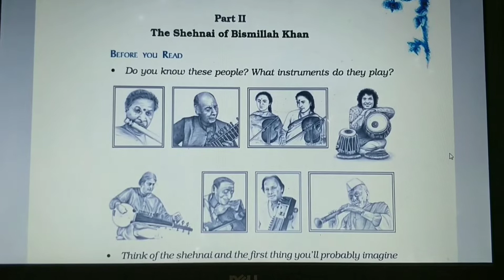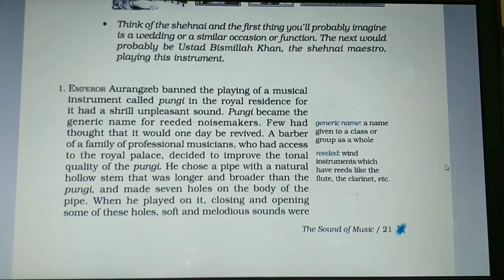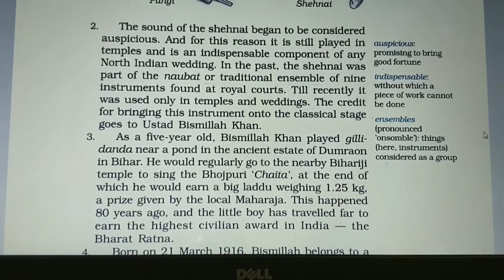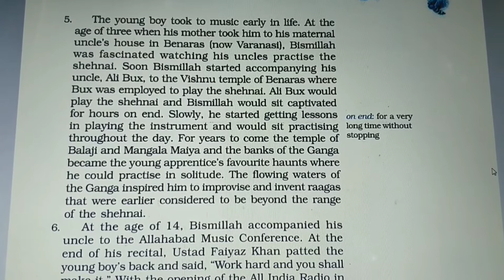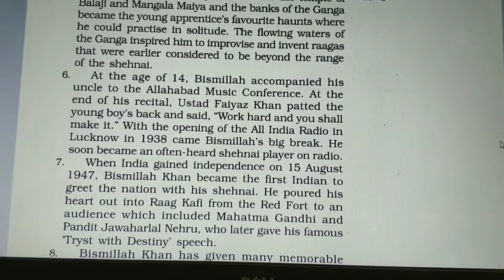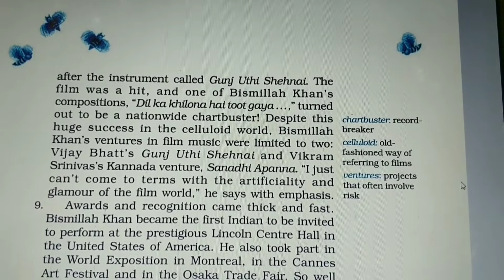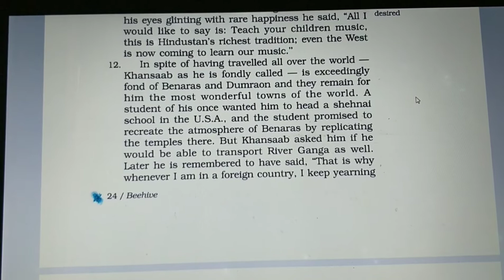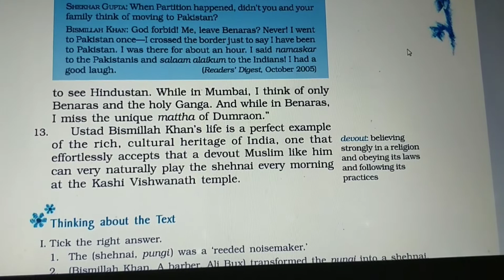June 7, 2020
The sound of music Part 2